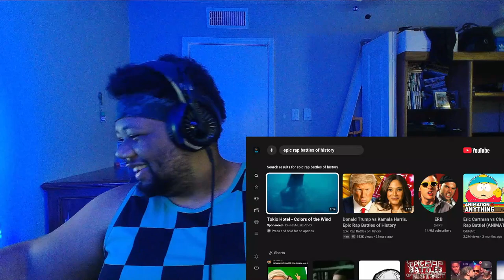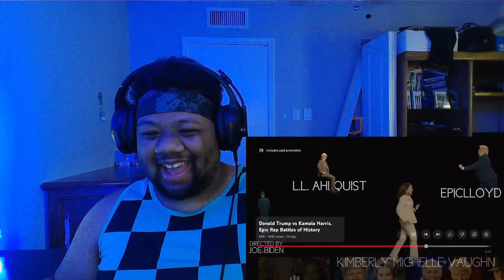Donald Trump VS Kamala Harris Epic Rap Battles Of History Reaction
Who are you going to vote for this year YOU Decide!!